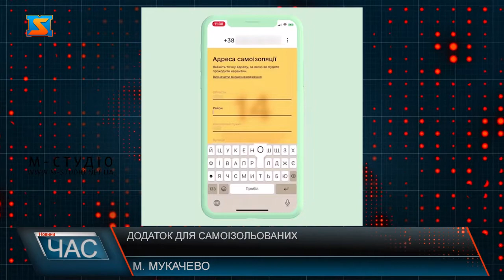Додаток для самоізольованих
Через стрімке поширення коронавірусу у світі і тенденцію до виявлення нових випадків інфікувань у осіб, які повернулися з країн-осередків COVID-19, Кабінетом Міністрів було запроваджено обов’язкову 14-денну обсервацію для всіх громадян, що перетнули державний кордон України.Проте віднедавна для українців став доступний інший варіант відбування 2-тижневого карантину – самоізоляціяза місцем проживання, яка можлива за певних умов.
Додаток «Дій вдома»дає можливість правоохоронним органам контролювати дотримання самоізоляції громадянами, які дали на неї згоду.Мобільний застосунок потрібно установити на смартфон і авторизуватись у ньому. Далі відповідно до запиту визначити геолокацію, де проходить ізоляція, зробити селфі. Перше фото стане еталонним: саме з ним в подальшому штучний інтелект буде порівнювати наступні світлини. Упродовж 14-ти днів додаток надсилатиме людині до 10-ти push-повідомленьз проханням зробити фото-підтверджнення дотримання нею режиму самоізоляції. Цей, так званий,селфі-звіт даватиме можливість додатку зчитувати дан ігеолокації пристрою, на якому встановлено програму, а відтак контролювати чи справді особа залишається вдома. У разіігноруванняцього режиму, Нацполіціямає право накластина штраф.  Додаток «Дій вдома» бажано завантажити на телефон завчасно - перед перетином кордону, тоді громадянамне доведеться заповнювати бланк добровільної згоди на самоізоляцію.Встановлення цього застосунку дає змогу українцям  самоізолюватись вдома, у комфорті, а не бути госпіталізованими у спеціальні обсерватори, і водночас спрощує роботу працівників контролюючих органів.Сервіс «Дій вдома» -яскравий приклад того, що «Держава у смартфоні» справді працює і сильно осучаснює Україну!